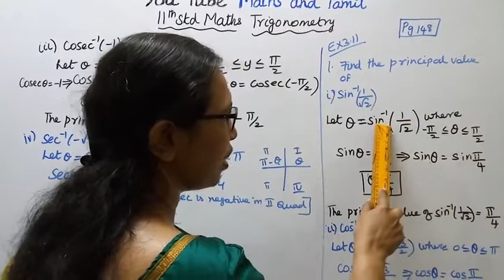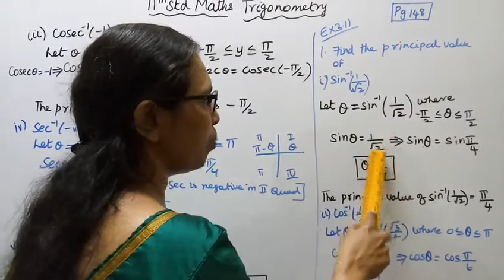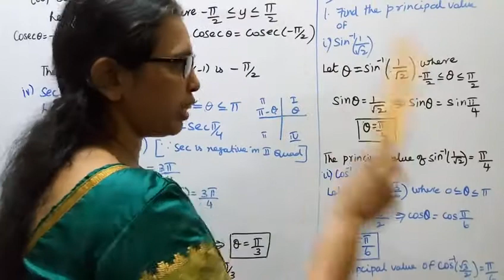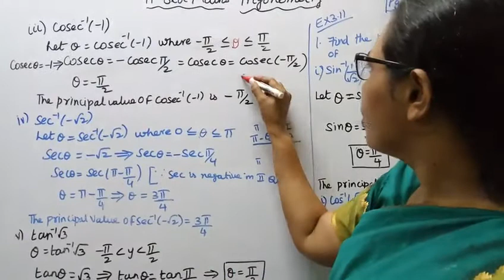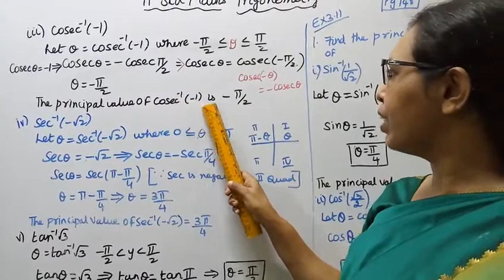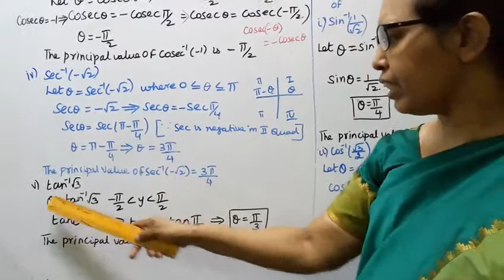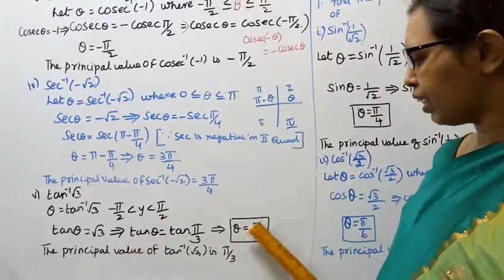T.N 11TH Maths Exercise:3.11 Sum -1 | Trigonometry | Chapter - 3.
Dear Students,

tn11thmathsex:3.11-1#mathsandtamil